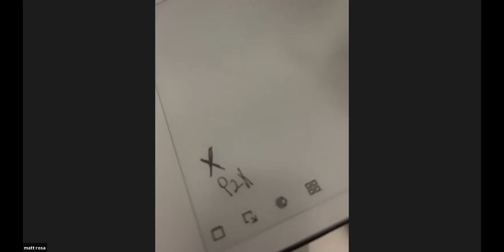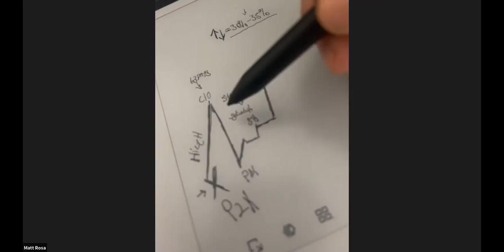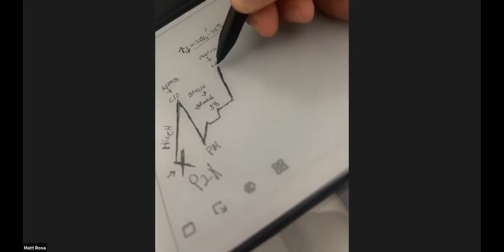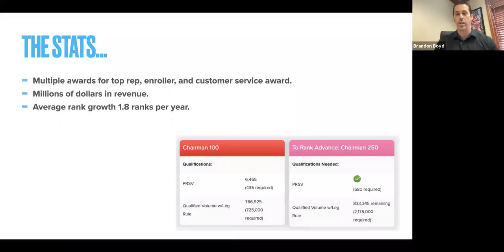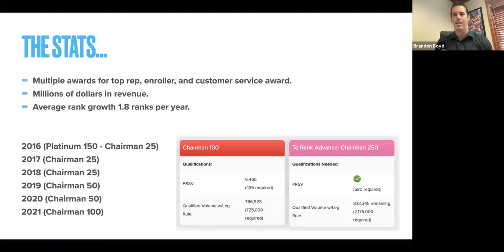🧠 Chairman Mentality Call w/ Matt Rosa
Struggling with building your team and need to get 'through' this season of what seems to be stagnancy? Well, make sure and check out this video!